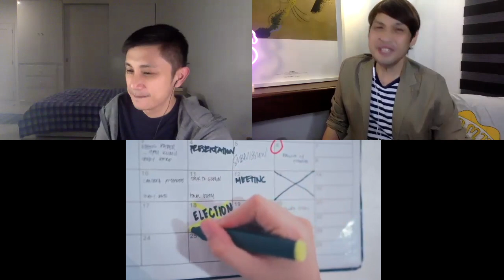Quaranthings eps 1 & 2 | The BL Bros React & Unpack | Great Walls of China, Berlin, & of JC & Judah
Another BL Bros feature full length. Sorry for this long video, but it's because we watched both episodes 1 and 2 of Quaranthings The Series, and we didn't expect it to drop a bomb on us. TBH, our discussion would've lasted for another hour, if Zoom hadn't asked us to stop. The unpacking starts at 00:47:43 if you guys wana jump straight to it.

Besos,
The Bekilor